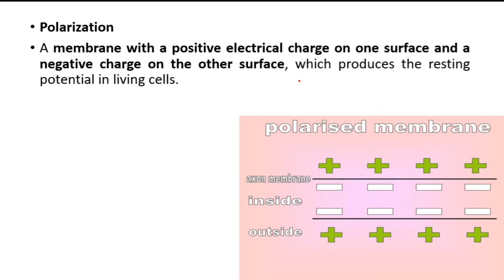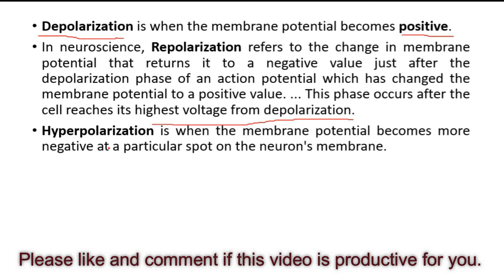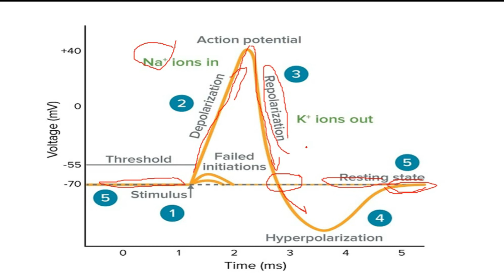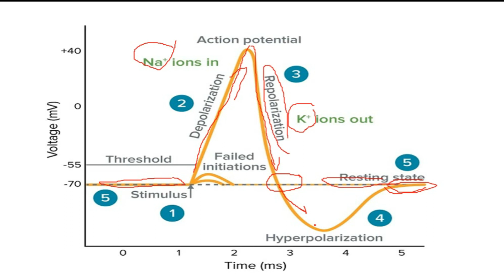What is Polarization |What is Depolarization| Hyperpolarization in Action Potential| Urdu/Hindi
Polarization
A membrane with a positive electrical charge on one surface and a negative charge on the other surface, which produces the resting potential in living cells.
Depolarization is when the membrane potential becomes positive.
In neuroscience, Repolarization refers to the change in membrane potential that returns it to a negative value just after the depolarization phase of an action potential which has changed the membrane potential to a positive value. ... This phase occurs after the cell reaches its highest voltage from depolarization.
Hyperpolarization is when the membrane potential becomes more negative at a particular spot on the neuron's membrane.
the process of depolarizing something or the state of being depolarized. 2 physiology : loss of the difference in charge between the inside and outside of the plasma membrane of a muscle or nerve cell due to a change in permeability and migration of sodium ions to the interior …
depolarization in physiology
What is Polarization in psychology
What is Depolarization in psychology
Hyperpolarization in Action Potential
sodium ions
K ions
Na ions
Psychology
Latif Rehmani
Communication Skills
Soft Skills
Confidence
Motivation
Learning
Teaching
Study